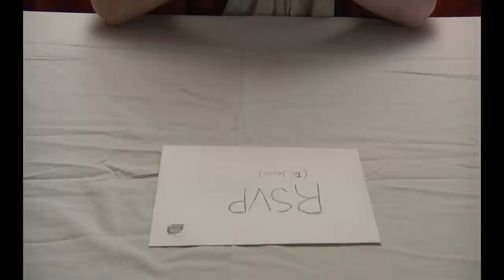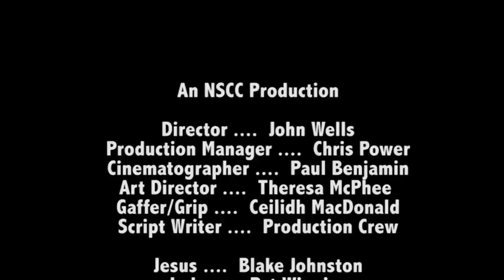The Second Last Supper